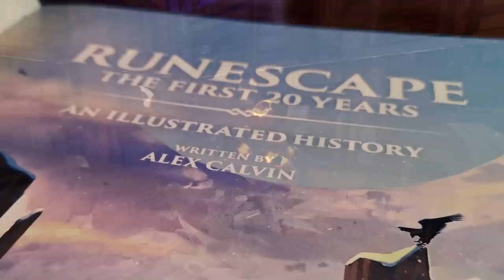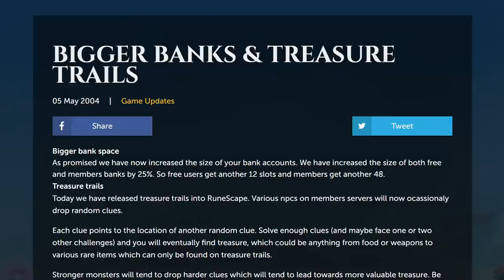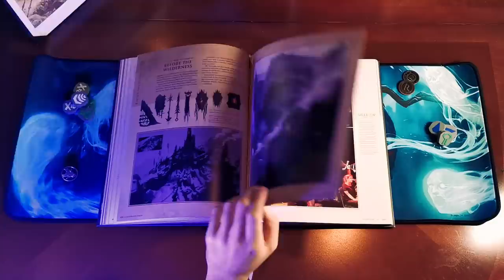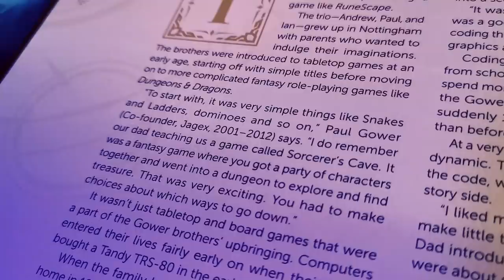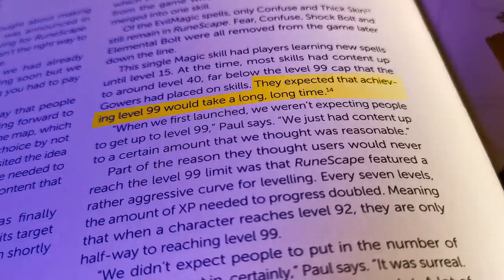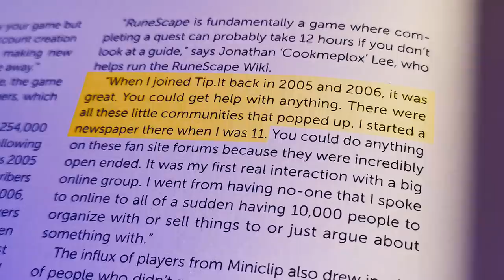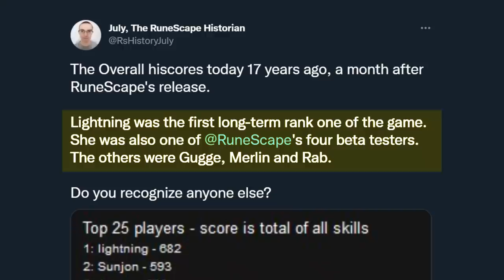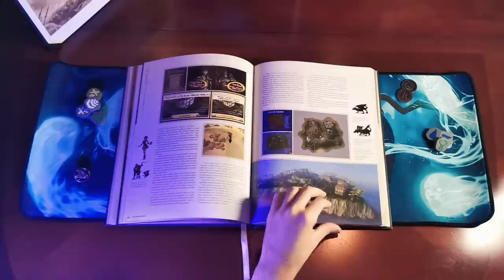Jagex released a propaganda book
I jumped on this one quite quickly when they could be pre-ordered to be honest. I decided to make a review and see how much history is actually in Jagex' history book.